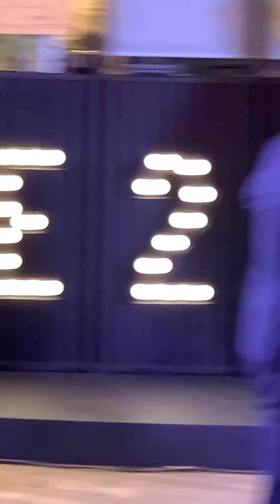191106 최수종/하희라/유지태 외 - 아름다운 예술인상 핸드프린팅 이벤트